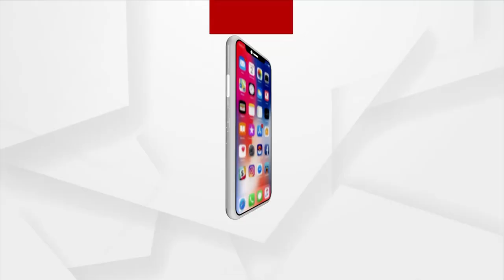Awas Yojana Deprived Beneficiary Forced To Live Under Wretched Hut In Mayurbhanj